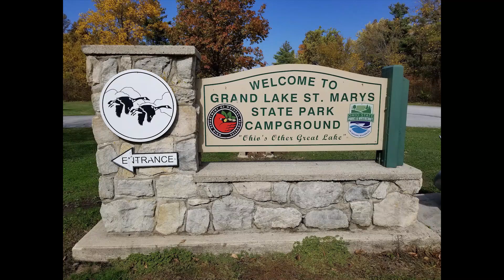Grand Lake St. Marys State Park Campground - Sites 158-181 (Ohio)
Take a tour of campsites 158-181 at Grand Lake St. Marys State Park Campground located in St. Marys, Ohio.